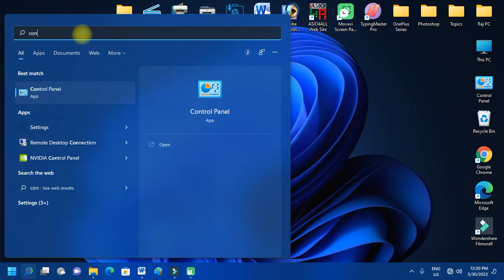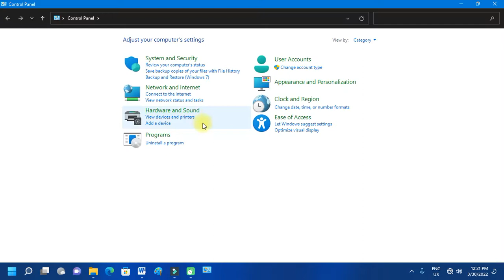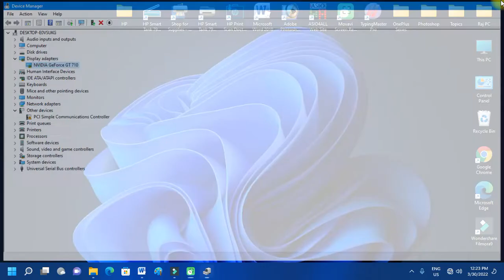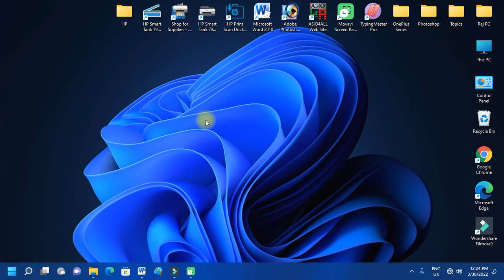Windows 11 Power Plan Keeps Changing to High Performance Problem Solved